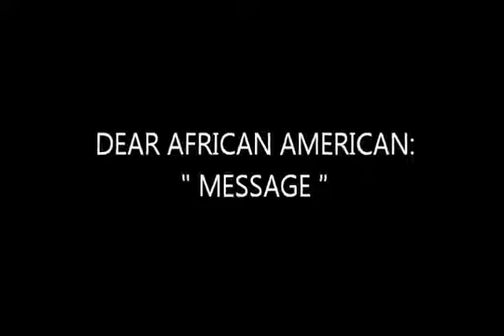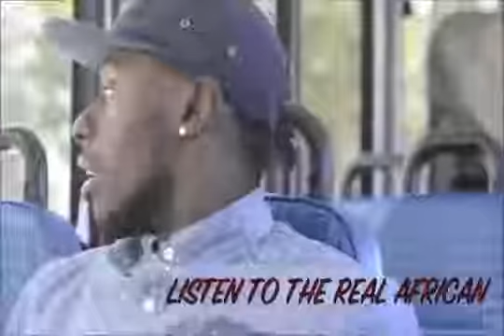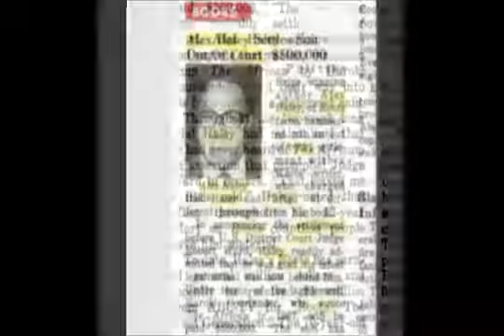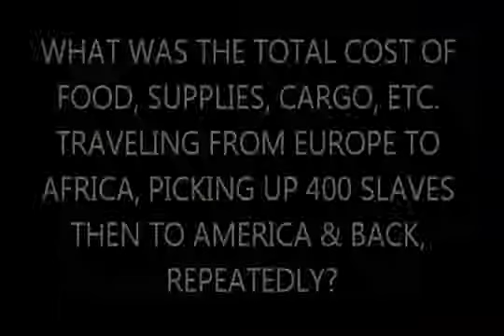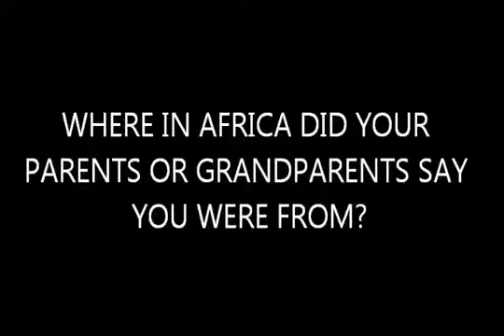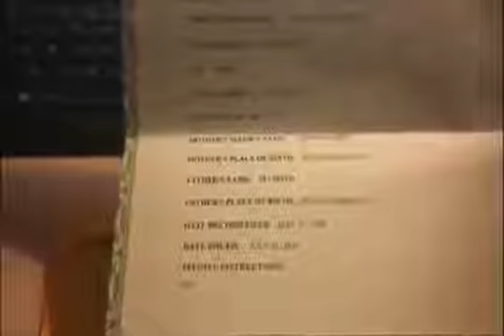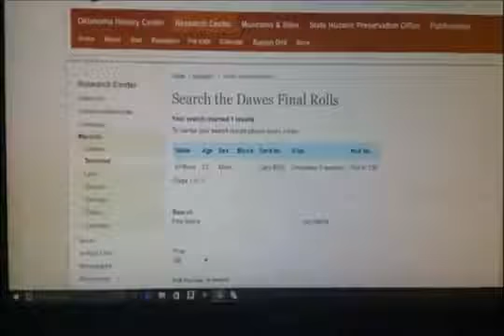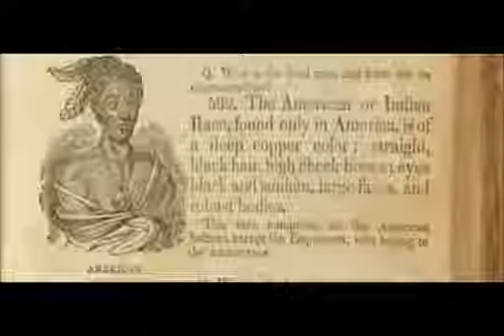Native Americans(Gad) Share a Lineage With Hispanics & Negroes (No & So Kingdoms of Israel) pt2